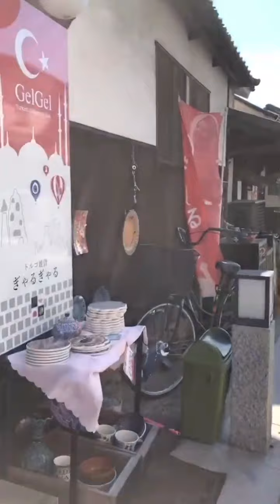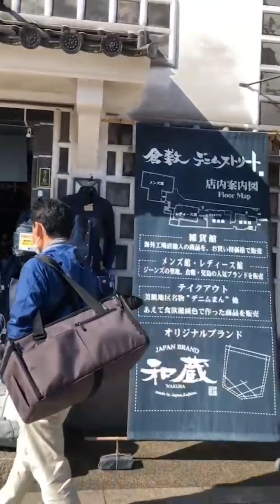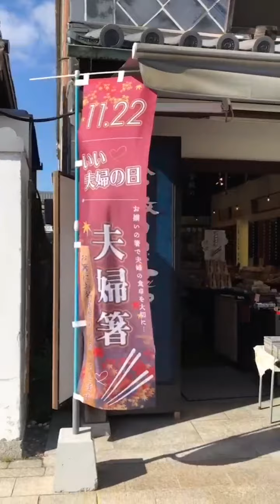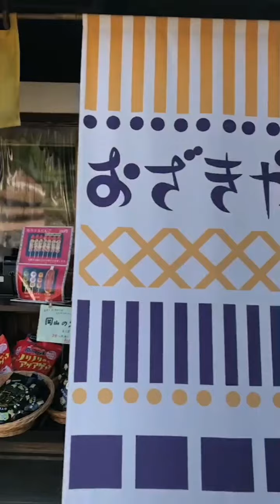일본여행 ｢구라시키미관지구 ｣(운하마을) Kurashiki Village in Japan.